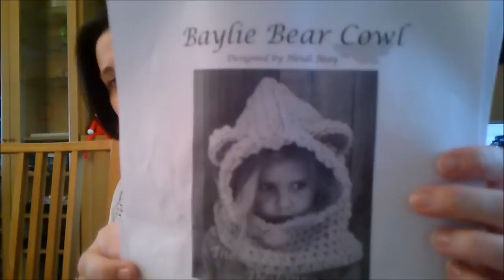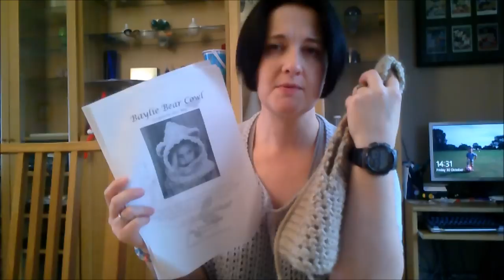A few cowls, mittens and more yarn!!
I had some more yarn arrive and I've finished a few goodies.

I don't appear to have bookmarked the cowl pattern but it was a free one and basically consists of 1 row HDC, 7-8 rows of DC and 1 row of HDC to finish.